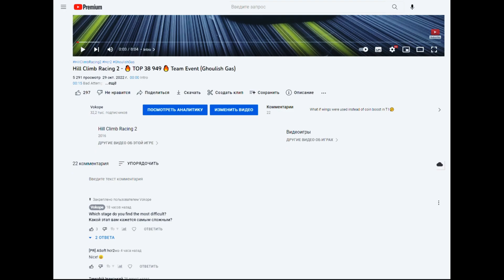Hill Climb Racing 2 - 42 450 Tutorial (Ghoulish Gas)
00:00 Intro
00:40 Best Attempts
04:12 Tutorial
08:30 Outro

1) d3stra - Boss
2) c152 - Back in Time
3) c152 - Love Has Gone

hill climb racing 2 Ghoulish Gas
hcr2
hill climb racing 2 Best Players
hcr 2
Рск
Рск 2
Хилл Климб Рейсинг 2 Андроид Игры
Racing games
Car games
hcr2 Vokope
hcr2 Like A Boss
hcr2 Wiki
hcr2 Funny Moments
hcr2 tutorial
hcr2 Friendly challenge
hcr2 Mod
hcr2 Android Ios Games
hcr2 secrets
racing 2
hcr2 tournament
Pr linus
Hcr2 new map
hcr2 Zorro
hcr2 Montage
protect hcr2
Vereshchak
Racing game online
Racing gameplay
hcr2 superbike
hcr2 jeep
hcr2 supercar
hcr2 tractor
hcr2 scooter
hcr2 bus
hcr2 snowmobile
hcr2 moonlander
hcr2 monowheel
hcr2 formula
hcr2 tank
hcr2 chopper
hcr2 rotator
hcr2 dune buggy
hcr2 motocross
hcr2 cc-ev
hcr2 lowrider
HCR2 Adventure
Hcr2 gameplay
Lowrider glitch
Lowrider secrets
hcr2 glitch
hcr2 bug
Hcr2 gifts
hcr2 season
hcr2 beach
hcr2 forest
hcr2 city
hcr2 Intense City
hcr2 mines
hcr2 winter
hcr2 ranging winter
hcr2 mountain
hcr2 max
Hcr2 top 10 Adventure World Record
Hcr2 Top 10 Time attack World Records